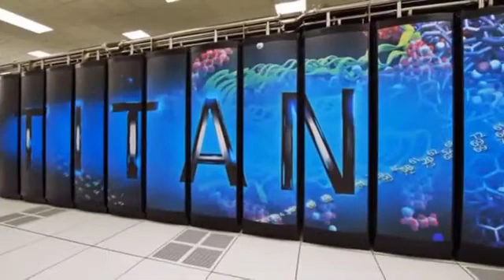The World’s Most Powerful Supercomputer Is An Pure Beast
With a well-defined purpose, supercomputers have emerged in recent years to assist in solving complex, time-consuming calculations.

Top of the list of the fastest and most powerful have been in the hands of China, but a new leader has arrived. The Summit is now the fastest and most powerful supercomputer.

The Summit was unveiled this week and is the result of a partnership between IBM and ORNL, the Oak Ridge National Laboratory of the US Department of Energy.

The fastest supercomputer on the planet

Its computing power is so high that it can double the performance of the previous leader of the 500 most powerful supercomputers. According to IBM and ORNL, the Summit can perform 200 quadrillion calculations per second (200 followed by 15 zeros) or, using measures applied to supercomputers, 200 petaflops.

According to its creators, all this computing power will be used to increase the power of artificial intelligence techniques that we begin to see in our daily lives.
Dream hardware in a super machine

In order to provide all this processing power, the Summit consists of 4608 servers, each with 2 IBM Power9 processors, each with 22 cores and 6 Nvidia Tesla V100 GPUs. In total, the system has 10 petabytes of memory.

For its operation, the Summit uses 15 thousand litres of water per hour, for cooling. This whole system occupies an area equivalent to 2 tennis courts.
The US recovers top of supercomputer list

Although not yet official, the Summit will certainly be the new leader in the top 500 fastest supercomputers.

This new structure also brings the US back to the top of scientific computing. Since 2012 this list was dominated by Chinese systems and other Asian countries.

This is an area that is still growing and where many new machines are expected to emerge in the coming times, thus increasing the available computing capacity.